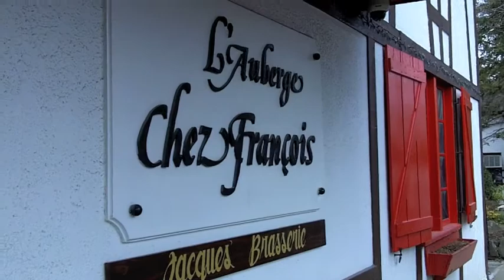Chef Jacques Haeringer, L'Auberge Chez François VLOG: Valentine's Day Truffles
Chef Jacques Haeringer, proprietor and executive chef of L'Auberge Chez Francois in Great Falls, Virginia, is now offering boxed chocolate truffles for sale at the restaurant.
The chef has a Valentine's Day message and menu offerings for the special occasion.

Executive Chef, Cookbook Author, and Television Personality
L'Auberge Chez François & Jacques' Brasserie, Great Falls, Virginia
A beautiful day, great food, nice bottle of wine and maybe a little romance... how much better can life get? That's Chef Jacques Haeringer's philosophy -- good food, good friends, a relaxing environment and tastes to be savored. For years he has been spreading that message to the thousands of patrons that flock to his family's idyllic restaurant in suburban Washington, DC, as well as to the viewers of his television shows and readers of his cookbooks.

As Chef de Cuisine of the legendary L'Auberge Chez Francois, Jacques is one of America's most respected and innovative culinary personalities. Continuing in his late father's footsteps, Jacques specializes in reinterpreting Alsatian and French cuisine for American palates. The restaurant serves many high profile A-list celebrities and Washingtonians including Presidents, Ambassadors, government officials and media personalities. Jacques and his staff have won numerous awards for their service, ambiance and fine French food such as the coveted AAA Four Diamonds and Open Table's Top 100 Nationwide and Top 10 Local DC. The restaurant has been voted "Most Romantic," "Best French," "Best Service" and "Top 100" by readers of Washingtonian Magazine for over 25 years.

Jacques loves serving up classic and contemporary French fare at the restaurant and Jacques' Brasserie, but with his boundless energy he can also be found teaching gourmet cooking classes, hosting wine pairing dinners, writing magazine articles, and appearing regularly on television shows like NBC's Today Show and CBS's The Talk and local news broadcasts.

Chef Jacques is the author of "Two for Tonight" a collection of recipes that inspire romance through food, and the "Chez François Cookbook," the bible of classic Alsatian cuisine featuring some of the restaurant's most popular recipes. Chef Jacques hosted the PBS series Two for Tonight, based on his cookbook, now available for sale in a 6-part DVD series. His articles and recipes have been featured in Bon Appetit, Gourmet, Wine & Spirits, Southern Living, Bridal Guide, Better Homes and Gardens, Wildfowl and Cooking Light.